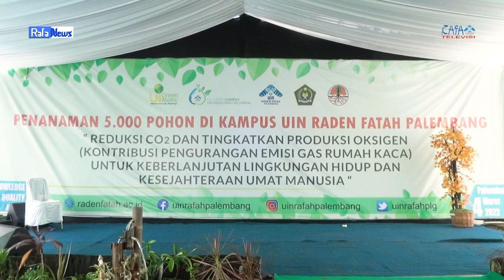RAFA NEWS - Penanaman 5.000 Pohon di UIN Raden Fatah Palembang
Penanaman 5.000 pohon di UIN Raden Fatah Palembang, dalam rangka Reduksi CO2, dan tingkatkan produksi oksigen (Kontribusi Pengurangan Emisi Gas Rumah Kaca) untuk keberlanjutan lingkungan hidup dan kesejahteraan umat manusia, bertempat di Kampus B Jakabaring UIN Raden Fatah Palembang, Jumat(4/3).

Editor in Chief (EIC): Kayla Aurelia Akbar
Asisten EIC: Nus Syafitri

Reporter: Anggi Rahmatunisa
Asisten Reporter: Bagas Saputra
Cameraman: Agung Hadly
Editor: Kayla Aurelia Akbar